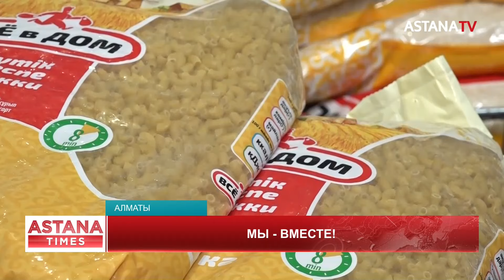40 тонн гуманитарной помощи отправили в Кыргызстана активисты "Жастыр рухы" и фонд "Biz Birgemiz"